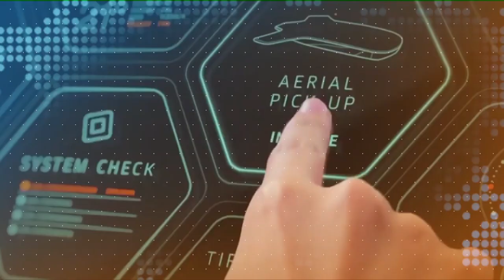Gaziya Obwongo, Yiino Emmotoka Ya Pulezidenti Wa America Joe Biden gy'oyinza okuyita the Beast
Tukuleetedde Emmotoka ya Pulezidenti esinga eby’okwerinda mu Nsi yonna, nga ye ya Pulezidenti wa America Joe Biden gyoyinza okuyita the Beast.